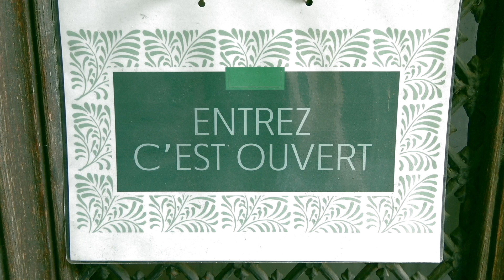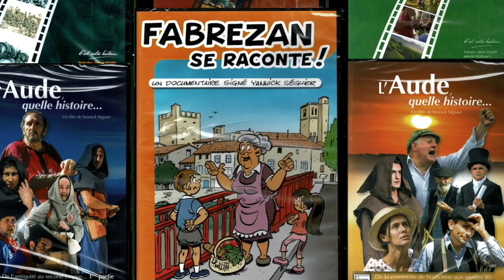Bande annonce "Fabrezan, Terre d'Expression, Terre de Liens (1° partie)"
Prochainement à Fabrezan